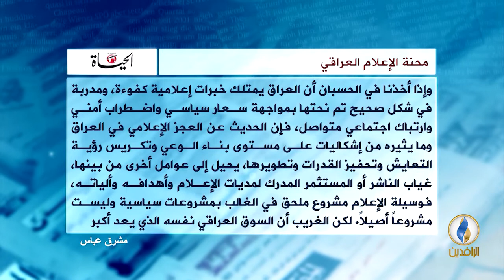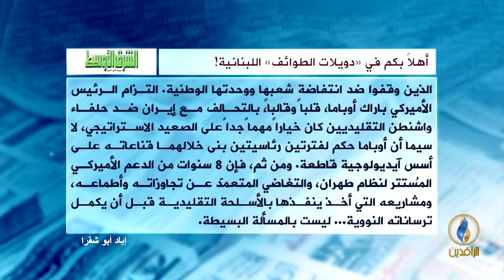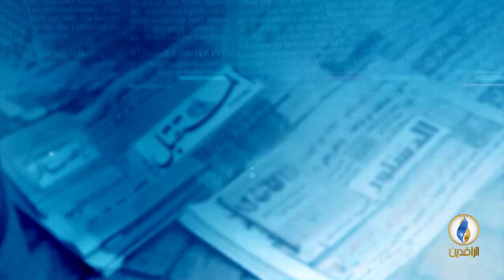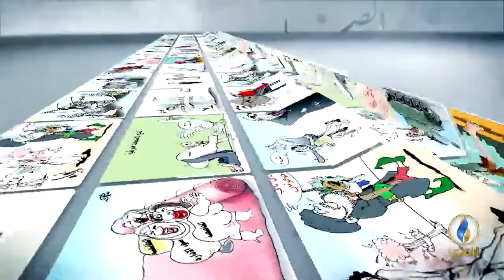صدى_الأقلام | 8 - 7 - 2018